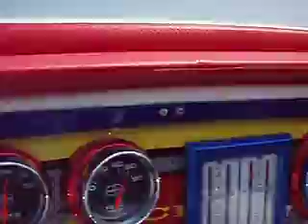Lip-Ship Cigarette Gladiator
2007 LEOPA Spring Poker Run